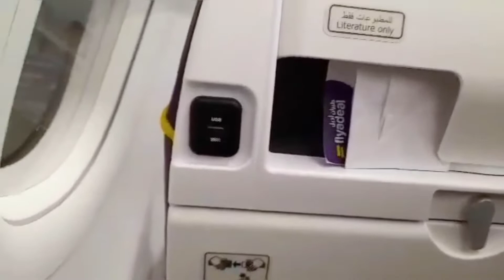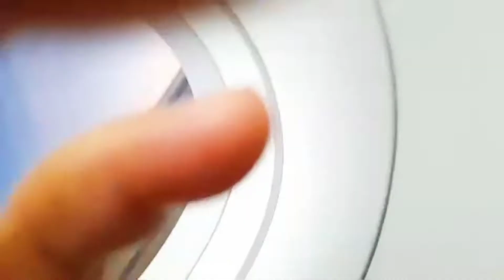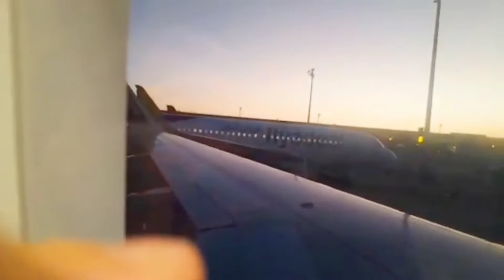Travel to Abha 🛩✈